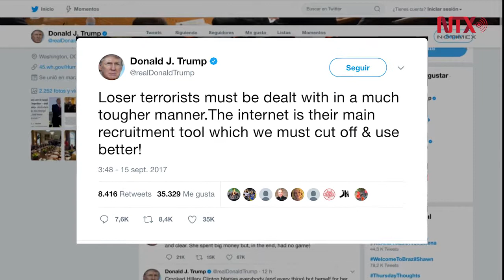Trump pide mano dura contra terroristas tras ataque en Londres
El presidente de Estados Unidos, Donald Trump, se pronunció por políticas más duras contra terroristas y por combatirlos en internet tras la explosión ocurrida en el metro de Londres